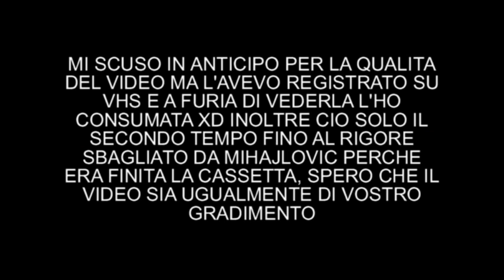Lazio-Roma 2-2 2002-2003 partita intera 2°tempo (il 1°non c'è l'ho)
LAZIO: Peruzzi, Stam, Couto, Mihajlovic, Favalli, Fiore (26' st Chiesa), Giannichedda, Stankovic, Cesar, Lopez (47' st Castroman), Corradi (39' st Inzaghi)

ROMA: Antonioli, Zebina, Samuel, Panucci, Cafu, Emerson, Lima, Candela, Totti (44' st Cassano), Delvecchio (26' st Sartor), Montella (16' st Batistuta)

ARBITRO: Paparesta di Bari

MARCATORI: 5' st Fiore, 11' st Delvecchio, 21' st Batistuta, 29' st Stankovic